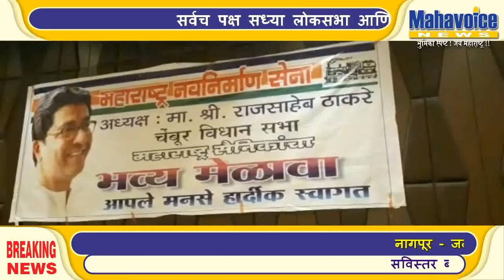मनसे पक्ष येत्या निवडणुकीत "डॉक हॉर्स" म्हणून इतर पक्षांना घाम फोडणार...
चेंबूर - मनसेच्या वतीने मुंबईतील प्रत्येक विधानसभा मतदार संघात शाखा अध्यक्ष, गट अध्यक्ष यांचा मेळावा घेऊन निवडणुकीच्या धर्तीवर पक्ष बांधणी सुरू आहे.चेंबूर मधे मनसेचे पदाधिकारी वसंत फडके यांनी या मेळाव्यात पदाधिकाऱ्यांना मार्गदर्शन करून जनतेपर्यंत पोहचायचे आणि नवीन मतदारांना मतदार यादीत सामावून घेण्यासाठी प्रयत्न